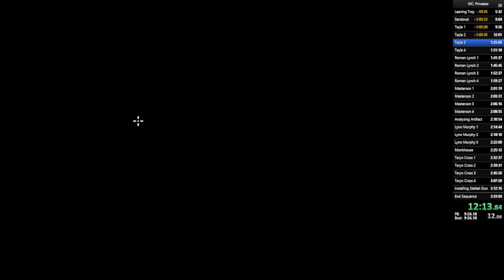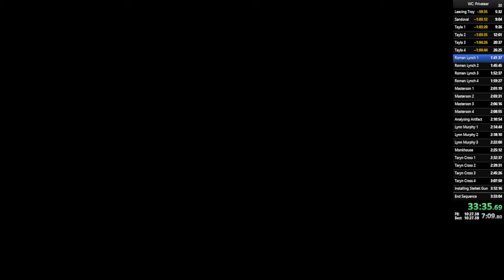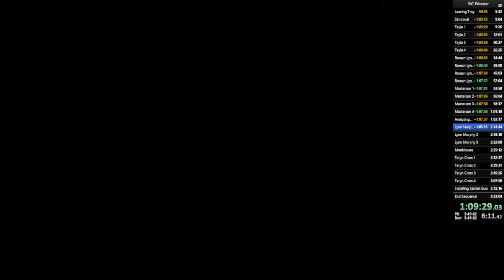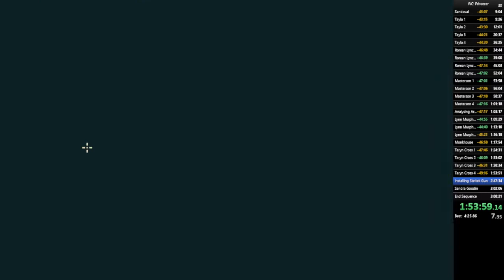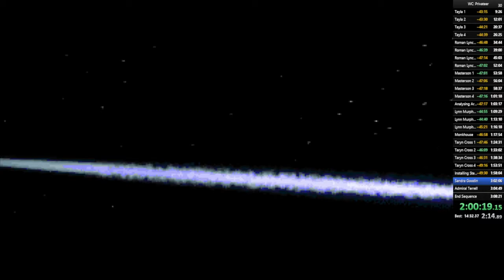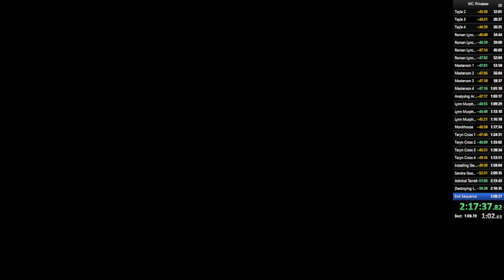[PB] Wing Commander: Privateer Speedrun (2:17:38)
1 hour 16 minute save on last PB. Big thanks to zyxophoj who showed me a really fast way to grind on the Tarsus phase go check him out and subscribe to him because he makes great Privateer videos. I saved about an hour with this new grinding method then about 10 minutes during missions.

00:00 - Dosbox Start
00:05 - Run Start (New Farm)
05:37 - Leaving Troy
09:10 - Sandoval
09:31 - Tayla 1
12:07 - Tayla 2
20:42 - Tayla 3
26:31 - Tayla 4
34:49 - Roman Lynch 1
39:06 - Roman Lynch 2
45:08 - Roman Lynch 3
52:09 - Roman Lynch 4
54:04 - Masterson 1
56:09 - Masterson 2
58:43 - Masterson 3
1:01:24 - Masterson 4
1:03:23 - Analysing Artifact
1:09:34 - Lynn Murphy 1
1:13:16 - Lynn Murphy 2
1:16:24 - Lynn Murphy 3
1:17:59 - Monkhouse
1:24:36 - Taryn Cross 1
1:33:07 - Taryn Cross 2
1:38:39 - Taryn Cross 3
1:53:57 - Taryn Cross 4
1:58:09 - Installing Steltek Gun
2:09:41 - Sandra Goodin
2:13:48 - Admiral Terrell
2:16:40 - Destroying the Drone
2:17:43 - End Sequence